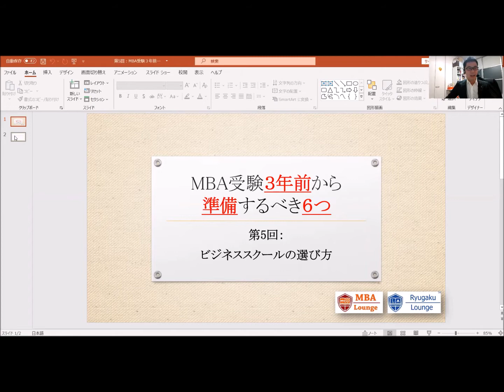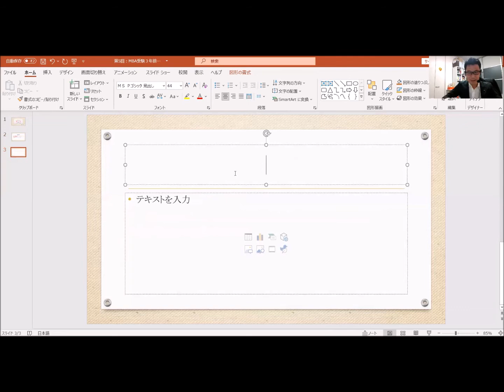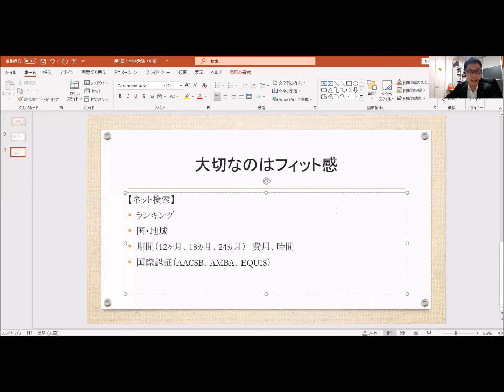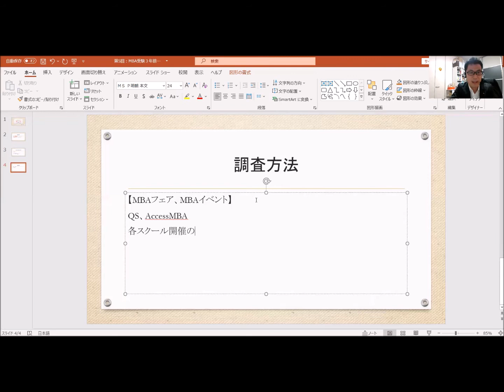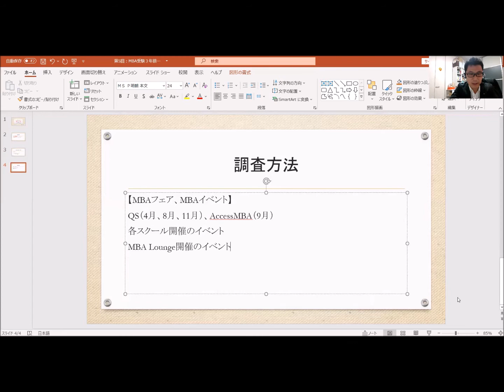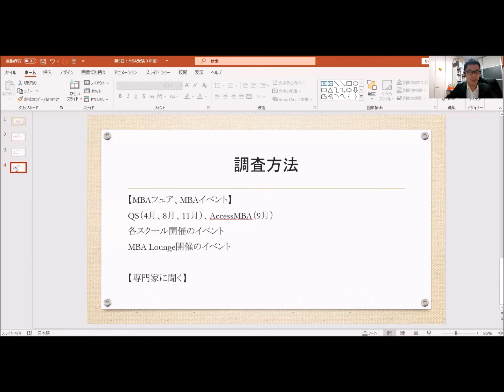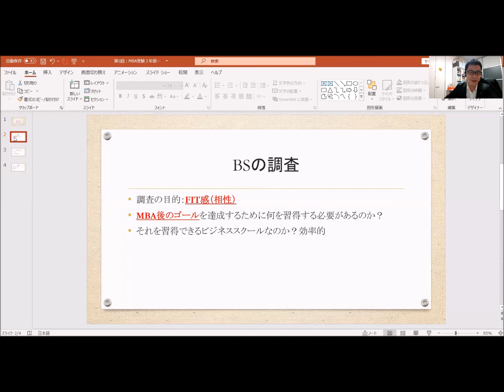【MBA出願コツ 全6回】第5回：ビジネススクールの選び方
■MBA受験３年前から準備するべき６つ　全６回シリーズで配信しています。
◆【留学準備の会員コミュニティ】
大学院留学準備のオンラインコミュニティ【無料説明会開催中】
『留学ラウンジ』詳細はこちら